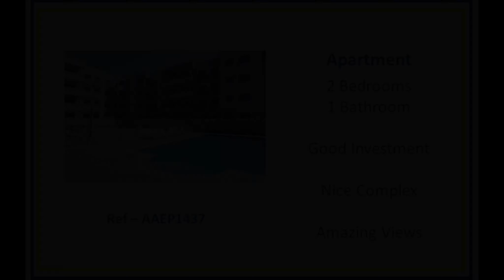Playa Paraiso - AAEP1437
A beautiful apartment of 70 sq m, located in the up and coming resort of Playa Paraiso.
This property has two good size bedrooms with fitted wardrobes and a balcony. The bathroom has a walk-in shower. Spacious and light the living area accesses a small terrace with a spiral staircase up to the sunny, private roof terrace of 54 sq m. From here there are breathtaking views to the ocean, mountains and the island of La Gomera.
The open - plan kitchen is fully fitted and equipped.
This is a quiet residential complex, well maintained with garden areas, solarium, a large communal swimming pool and a children's pool. All this is surrounded with palm trees and lush banana plantations.
A parking space is included in the sale price.
A great family holiday home.